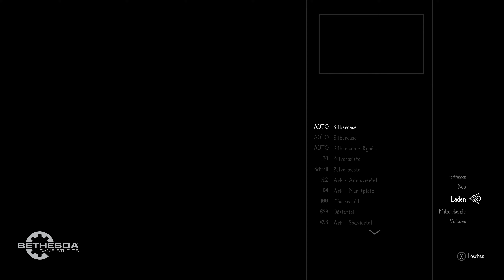Enderal 4K #107 Ein Lied in der Stille Teil4